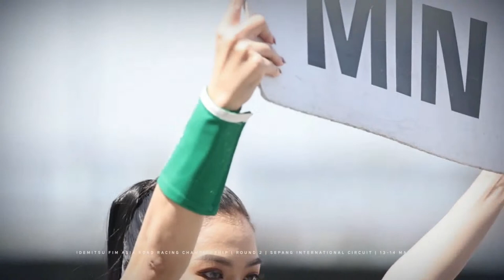[LIVE] IDEMITSU FIM Asia Road Racing Championship - FORMAL PRESS CONFERENCE, Round 2, MALAYSIA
[LIVE] IDEMITSU FIM Asia Road Racing Championship - FORMAL PRESS CONFERENCE, Round 2, Sepang International Circuit, MALAYSIA

Interview Session with:
Haruki Noguchi
Nakarin Atiratphuvapat
Rheza Danica
Hafiza Rofa
Vorapong Malahuan